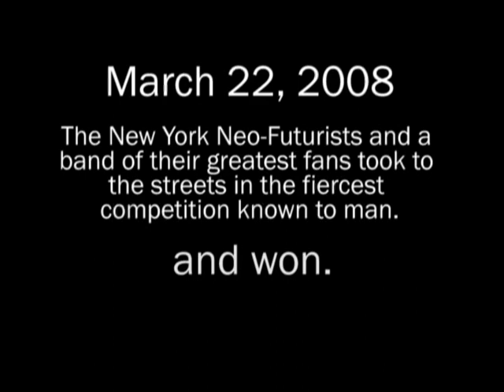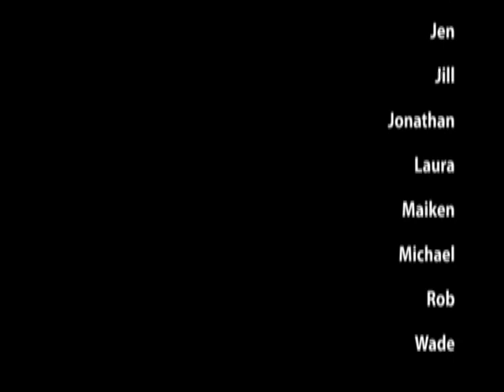NYNF @ 2008 International Pillow Fight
March 2008, the New York Neo-Futurists showed up for battle at the International Pillow Fight in Union Square.